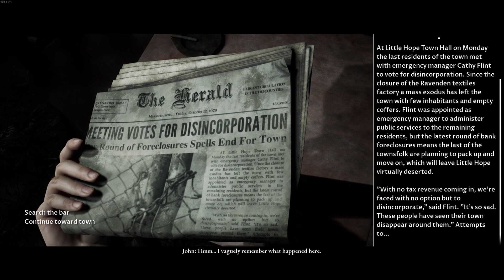Dark Souls II Hollow | TDPA Little Hope Co-op Part 2